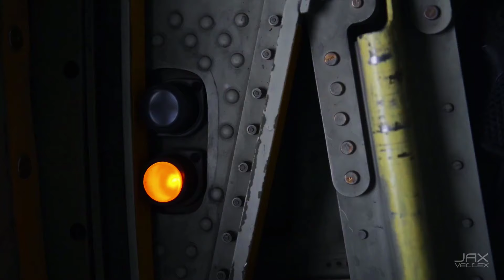It Isn't In My Blood To Surrender